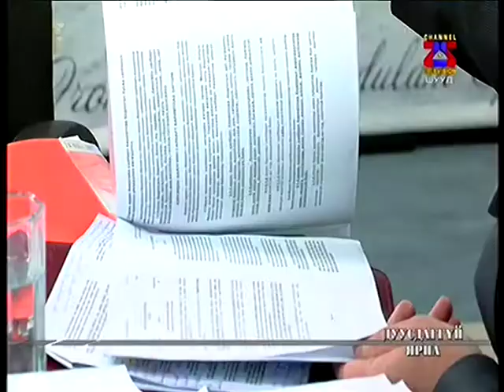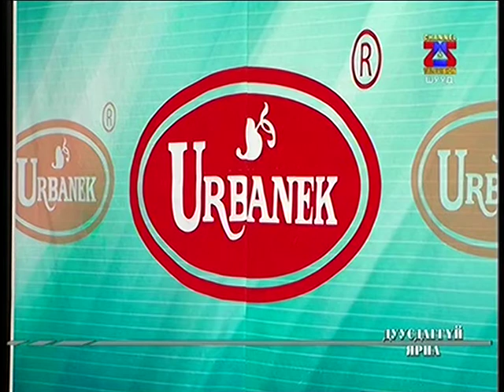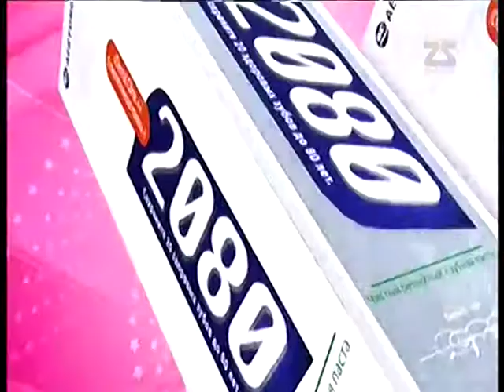11 29 13 14 37 Дуусдаггүй яриа 2